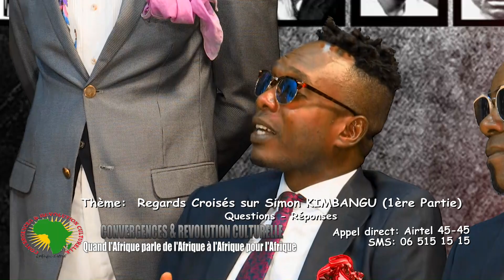REGARDS CROISES SUR SIMON KIMBANGU 1ERE PARTIE